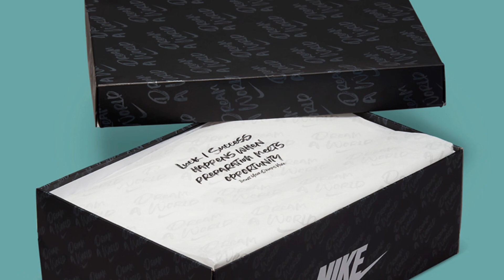Nike Air Foamposite One Dream A World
Retail: $250